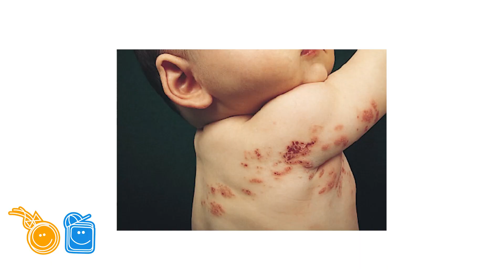No enfríes la comida del bebé soplándole ¡podría enfermarse!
Es súper común que como papás, a la hora de la comida, si está muy caliente lo que le vamos a dar al bebé o a los niños, le soplemos para enfriarlo. ¡ES LO PEOR QUE PODEMOS HACER! Para nosotros podría ser un gesto de amor y por enseñanza porque nuestros papás lo hacían así con nosotros, pero los tiempos cambian y está demostrado que mediante esta simple acción podríamos exponerlos a enfermedades graves para las que no están preparados. En el video de hoy les explico las consecuencias que podría tener esta simple acción.